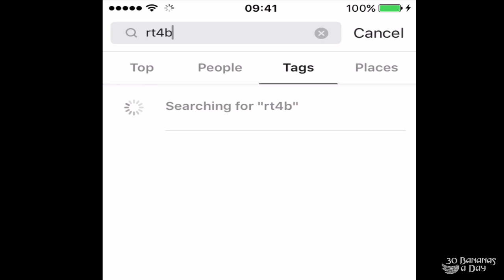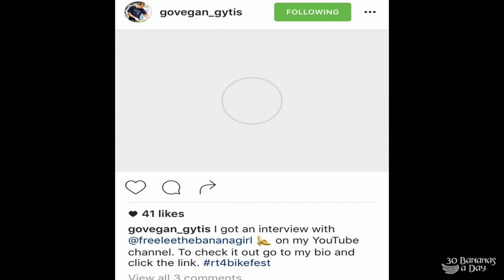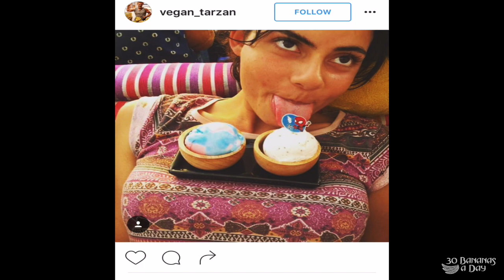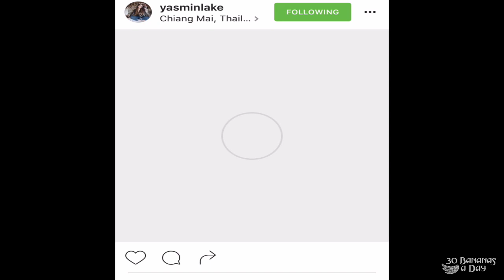RT4 Bike Fest 2016